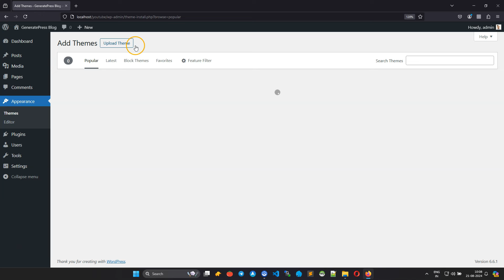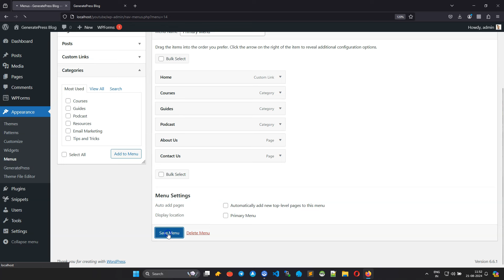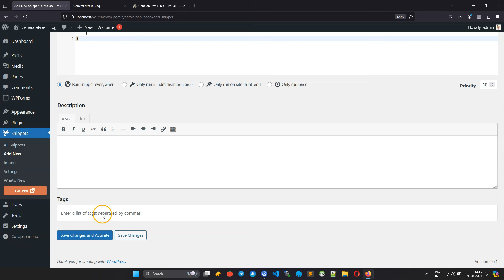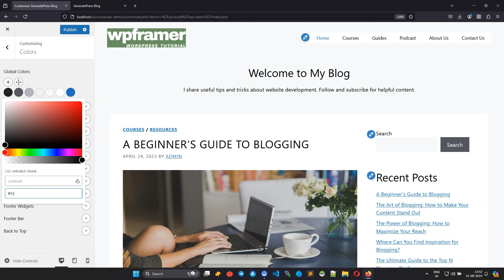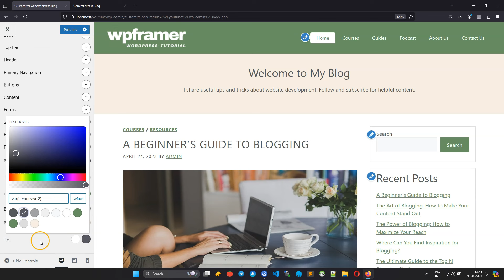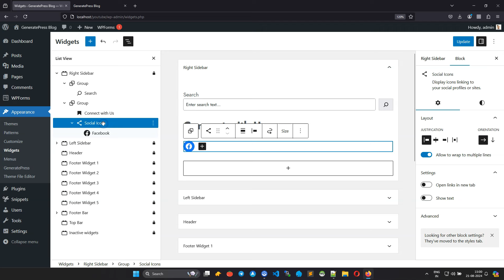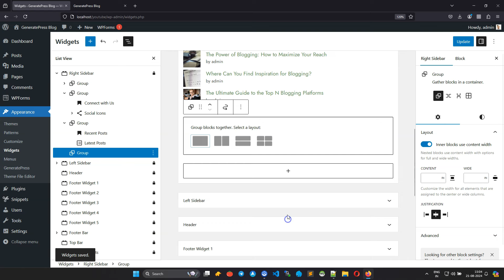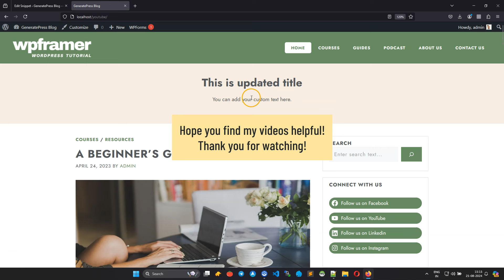How to Create a Blog using WordPress in 2024 | GeneratePress Free Theme Design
In this video tutorial, I will show you, how to build a simple blog using GeneratePress free theme. You can download the latest version of GeneratePress free theme from WordPress repository or from the GeneratePress website directly.

HOW TO BUILD WEBSITES USING GENERATEPRESS THEME (STEP BY STEP)

All of the opinions expressed in this video are my own.